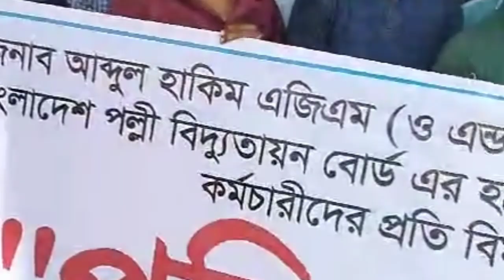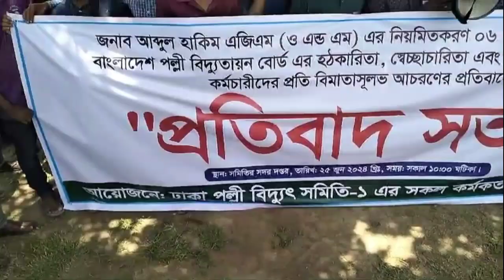পল্লী বিদ্যুৎ কর্মচারীদের প্রতিবাদ সভা ও আন্দোলন